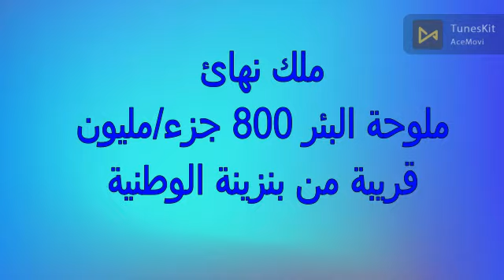فرصة 40 فدان البحيرة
مزارع_للبيع_وادي النطرون#